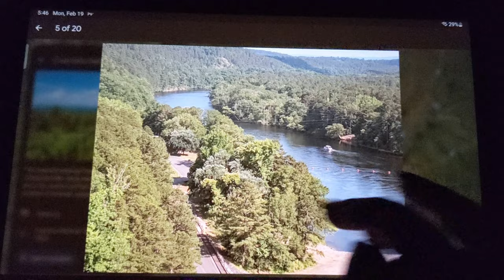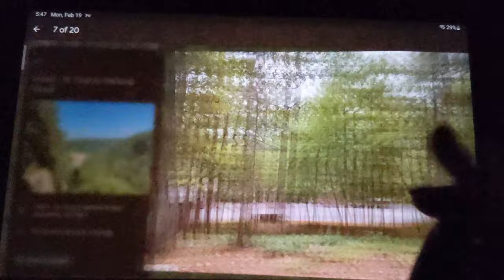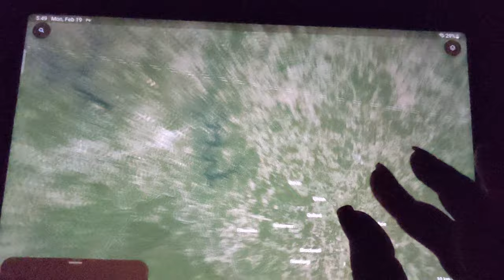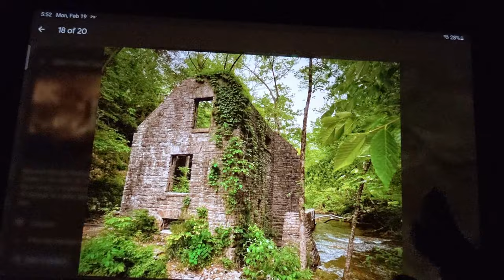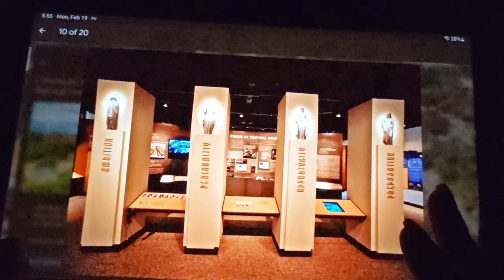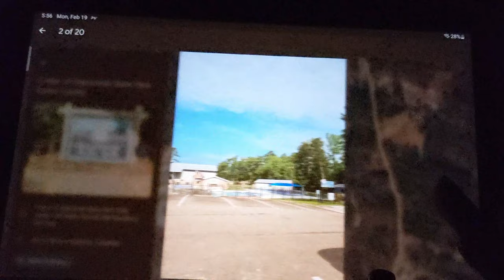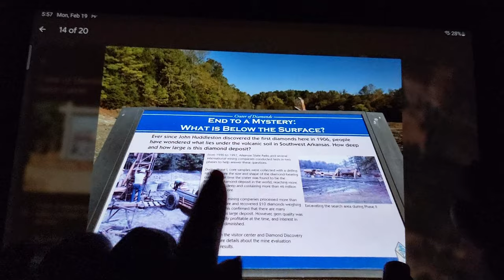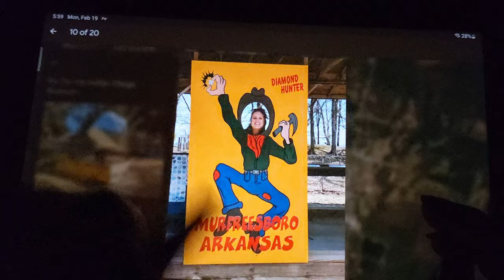ASMR ~ Arkansas, USA History & Geography ~ Soft Spoken Map Tracing Google Earth